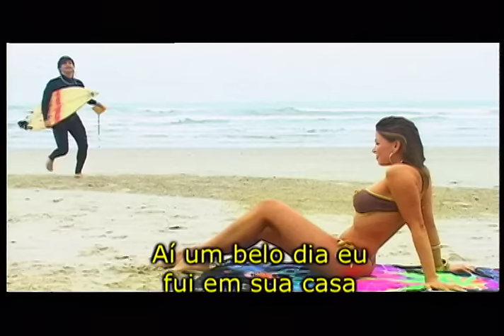Diogo Leblon - Linda